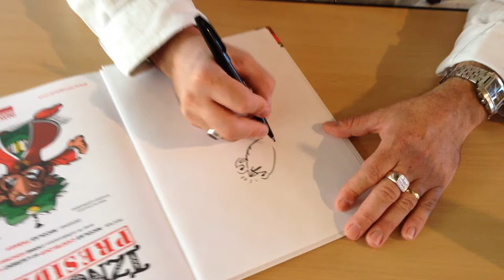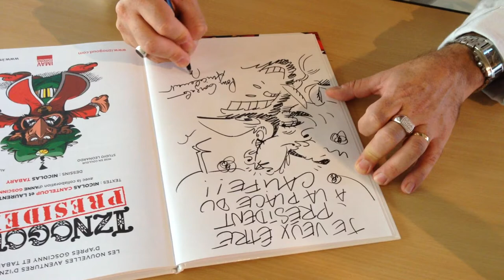Nicolas Tabary dedica un Iznogud President en Bayona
Nicolas Tabary dedica un Iznogud President en la primera edición de Baionakomiki. Muchas gracias de antemano.

00:00 Tinta.
01:45 Bocadillo.
02:26 Dedicatoria.